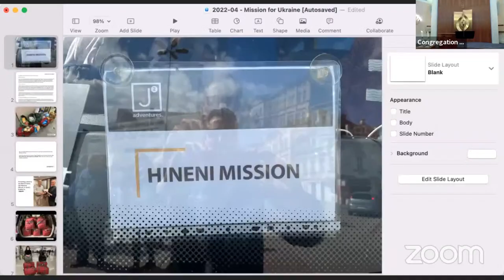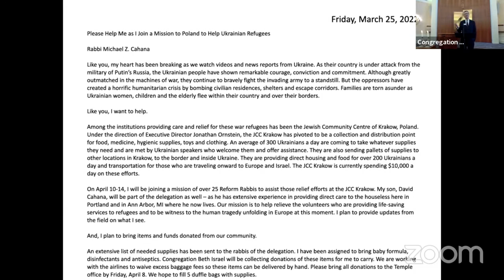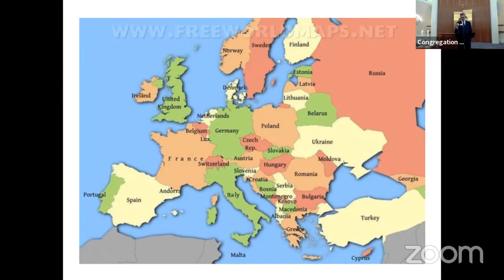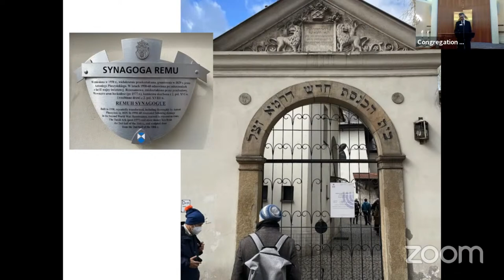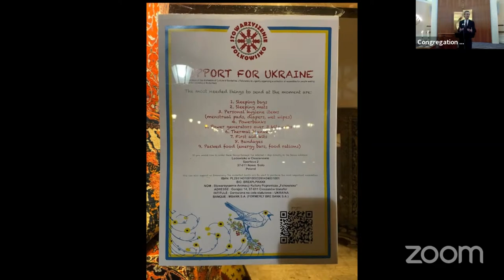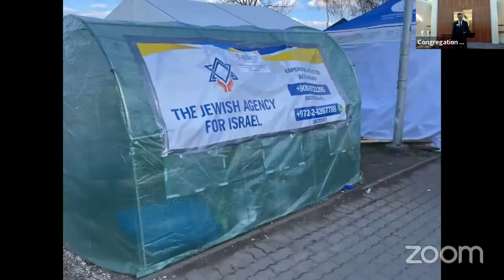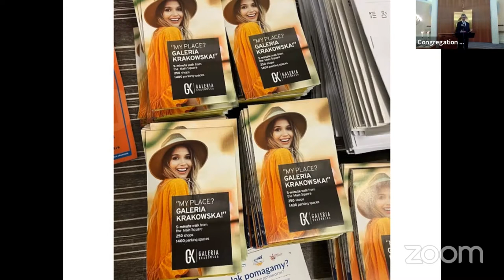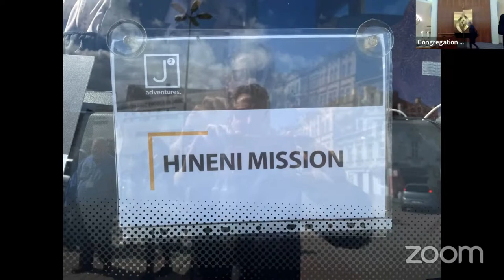Kabbalat Shabbat Services